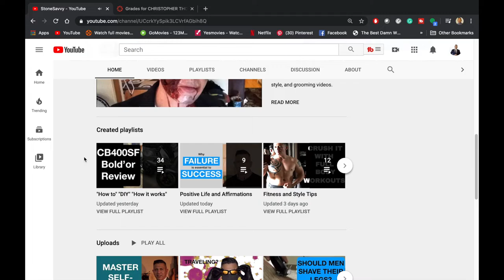Top 5 Reasons to Own a Bidet in Year 2020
Do you own a Bidet?  If not then maybe these top 5 reasons to own a bidet will convince you to finally get one.

Bidet saves money, good for your health, clean, and safe for daily use.  I made an installation video and a one year review of this product.  I love my bidet and replacing this one is as easy as taking out the older moder and putting in a new bidet.

Don't wait because you can buy one today and have it in your home installed like in days!